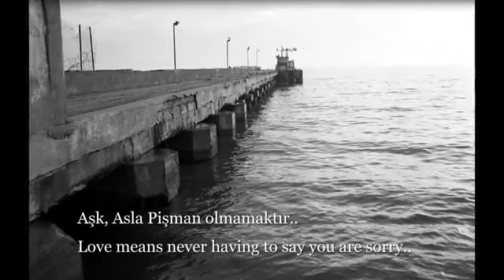Francis Lai Grand Symphonix Orchestra - Disperatamente Giulia